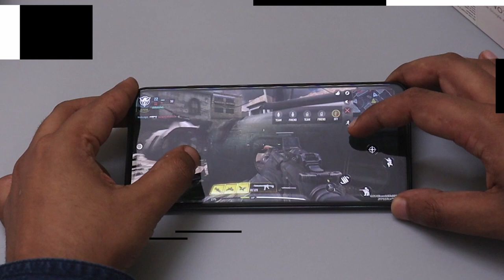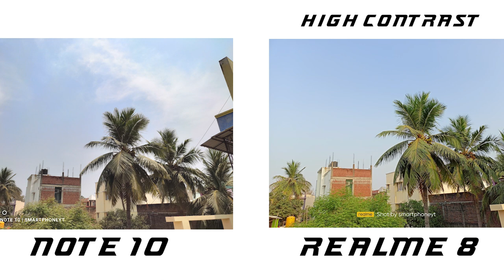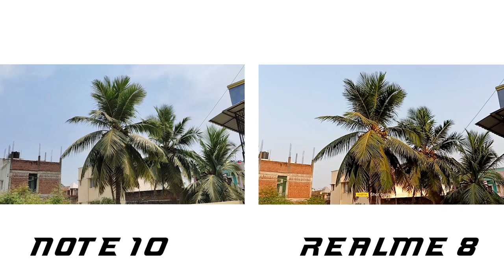Realme 8 Vs Redmi Note 10 tamil comparison | Redmi Note 10 vs realme 8 long term review tamil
Realme 8 Vs Redmi Note 10 tamil
      In this video we will do redmi note 10 vs Realme 8 tamil full review comparison in tamil and see which phone is best? Redmi Note 10 Vs Realme 8 camera test comparison tamil - Redmi note 10 camera tamil performance is better in low light. Realme 8 camera test in low light tamil shows that phone suffers from red tint issue. Redmi Note 10 Vs Realme 8 battery tamil - Realme 8 battery charging time is better than redmi note 10 tamil. Redmi Note 10s Vs Realme 8 Price - Redmi note 10 price starts at Rs.12499 and its one of the best option. Realme 8 tamil price starts at 14999 - go for it if you want clean software experience. Which phone will you choose? Redmi Note 10 Vs Realme 8 Vs Redmi Note 10 Pro? Share your thoughts on comments section!!

0:00 - Redmi Note 10 Vs Realme 8 tamil intro
0:14 - Realme 8 Vs Redmi Note 10 Design tamil
0:45 - Redmi Note 10 Vs Realme 8 Display tamil
1:20 - Realme 8 Vs Redmi Note 10 performance tamil
2:01 - MIUI 12 Vs Realme Ui 2.0 tamil
2:50 -  Redmi note 10 vs Realme 8 Camera test tamil
3:39 - Realme 8 Vs Redmi Note 10 lowlight camera test tamil
4:35- Redmi Note 10 Vs Realme 8 battery life tamil

Please buy smartphones using our link and help our channel:
Redmi Note 10